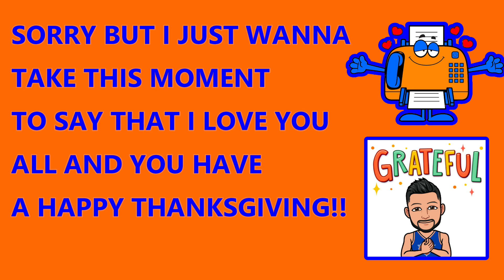Happy Thanksgiving!! DaBaby - PEEPHOLE (Official Music Video) (REACTION!!)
** IF YOU LIKE VIDEO GAMES PLEASE CHECK OUT MY BOY ON TWITCH. WE BE LIVE STREAMING, NKLHD_KRYLLZ